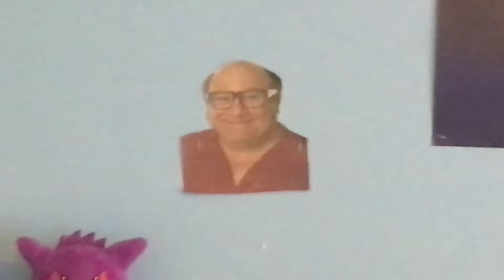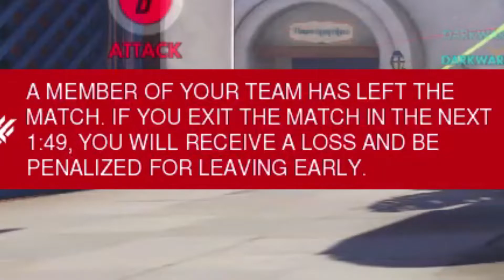Overwatch is Dying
Overwatch just isn't the same anymore. It feels like every team comp is the same and you just get gun downed by a Bastion for 20 minutes. I hope Blizzard makes Overwatch 2 fun and removes every character except the hamster.